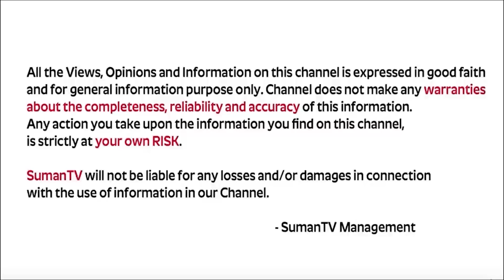How to Earn 100 Crore Rupees | How to Attract Money In Telugu | Money Management | Money Media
Watch : How to Earn 100 Crore Rupees | How to Attract Money In Telugu | Money Management | Money Media